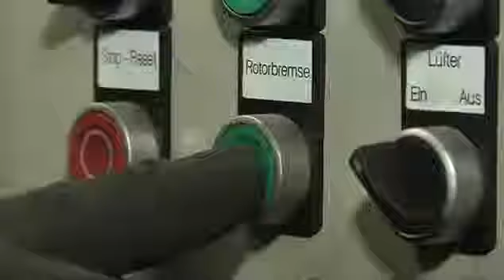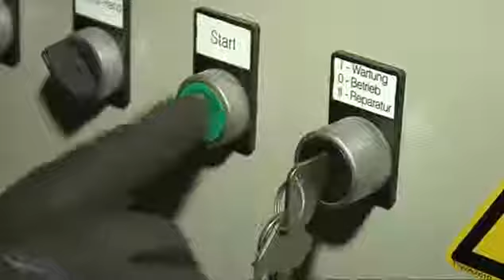GEnerationswechsel - GE Germany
GE ist ein modernes Technologie-, Service- und Finanzunternehmen mit dem Maßstab, den Ressourcen und der Expertise, sich wichtigen globalen Herausforderungen zu stellen. Mit unserem Engagement für Innovation in den Bereichen Energie, Gesundheitswesen, Transport und Infrastruktur stehen wir für Hochtechnologie, starke Partnerschaften und stetigen Fortschritt.